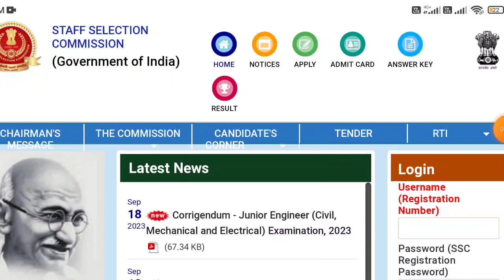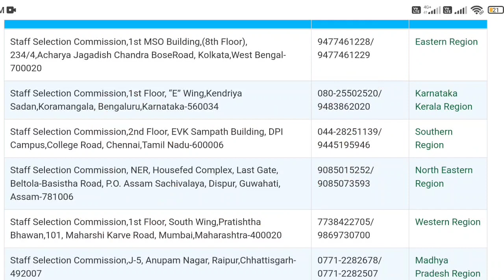SSC CPO admit card 2023 Out 🔥| NR CR all Region update | SSC CPO admit card download kaise kare 2023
SSC CPO admit card 2023 Out 🔥 | SSC CPO admit card download kaise kare | SSC CPO admit card 2023

SSC CPO admit card 2023 | SSC CPO exam date 2023 | SSC CPO admit card kab aayega | SSC CPO 2023

in this video we are discussed on SSC CPO 2023 exam date and SSC CPO admit card kab aayega

SSC CPO admit card 2023 | SSC CPO admit card 2023 कब आएगा ? | SSC CPO exam date & admit card 2023